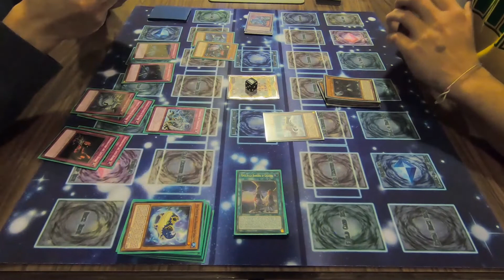Yu-Gi-Oh! Gran Torneo Degli Structure Edizione 2021 - Seconda Semifinale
Eccoci qua con alla seconda semifinale del torneo dove vedremo sfidarsi Ice Barrier contro Mek, chi vincerà?

Timestamps:
00:00 - Introduzione
00:38 - Duello
22:00 - Considerazioni Finali